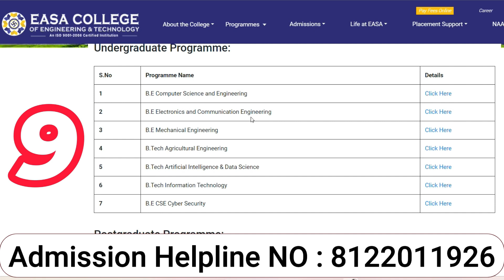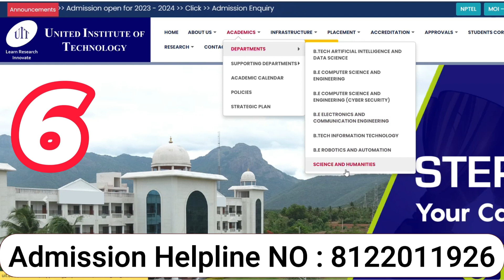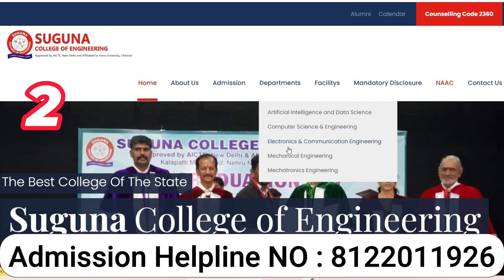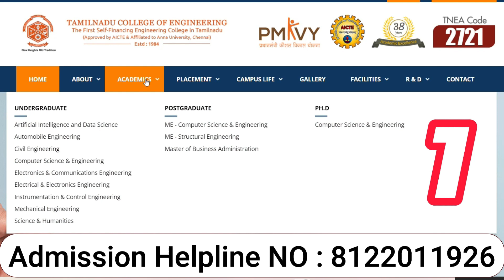Top Low Fees Colleges|Top Low Fees Colleges In TamilNadu|Low Fees Engineering Colleges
🔴Admission Help contact this number : 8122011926

toplowfeescollegesincoimbatore,
toplowfeescollegesinchennai,
List of Engineering Colleges With Low Fees and High salary,
lowfeescollegesintamilnadu,
toplowfeesparamedicalcolleges,
btech colleges with low fees,
low fees engineering college,
low fees engineering colleges in india,
low fees top engineering colleges in india,
low cost engineering colleges,
bams low fees college,
top engineering colleges with low fees,
best college at low percentile,
low fees top engineering colleges,
low fees btech college,
low fees engineering college with high placement,
top colleges at low rank,
low fees top placement colleges in india,
low fees with low percentile
olleges coimbatore,
onam celebration in colleges coimbatore,
best engineering colleges coimbatore,
top 10 engineering colleges coimbatore,
top colleges in coimbatore,
hindustan engineering colleges in coimbatore,
ngp arts and science colleges in coimbatore,
top engineering colleges in coimbatore 2023,
best mba colleges in coimbatore,
kpr arts and science colleges in coimbatore,
coimbatore college arts and science,
psg college coimbatore arts and science,
krishna college coimbatore arts and science,
nehru college coimbatore aeronautical,
hindustan college coimbatore arts and science,
psg college coimbatore annamalai,
psg college coimbatore arts and science fees,
nehru college coimbatore arts science,
kpr college coimbatore arts and science,
karunya college coimbatore agriculture,
best arts and science colleges in coimbatore,
autonomous colleges in coimbatore,
aeronautical engineering colleges in coimbatore,
top 10 autonomous engineering colleges in coimbatore,
arts colleges in coimbatore,
best agriculture colleges in coimbatore,
best architecture colleges in coimbatore,
aviation colleges in coimbatore,
low fees arts colleges in coimbatore,
college biryani coimbatore,
psg college coimbatore bsc nursing,
rvs college coimbatore bsc nursing,
rvs college coimbatore bike stunt,
psg college coimbatore b tech,
psg college coimbatore bca,
nehru college coimbatore bsc nursing,
psg college coimbatore mba,
psg college coimbatore biotechnology,
nehru college coimbatore bus route,
best engineering colleges in coimbatore 2022,
best medical colleges in coimbatore,
best placement engineering colleges in coimbatore,
best mca colleges in coimbatore,
best fashion designing colleges in coimbatore,
best physiotherapy colleges in coimbatore,
best polytechnic colleges in coimbatore,
best law colleges in coimbatore,
bba colleges in coimbatore,
coimbatore college culturals,
psg college coimbatore campus tour,
gct college coimbatore cutoff,
psg college coimbatore culturals,
gct college coimbatore campus tour,
psg college coimbatore cut off 2023,
amrita college coimbatore campus tour,
gct college coimbatore cut off 2023,
kpr college coimbatore campus tour,
psg college coimbatore courses and fees,
bsc computer science best colleges in coimbatore,
best civil engineering colleges in coimbatore,
visual communication colleges in coimbatore,
ca colleges in coimbatore,
bsc beauty cosmetology colleges in coimbatore,
btech cyber security colleges in coimbatore,
b.com it colleges in coimbatore,
hindustan engineering colleges in coimbatore cutoff,
hindustan engineering colleges in coimbatore dress code,
best cricket colleges in coimbatore,
college in coimbatore,
coimbatore college dress code,
coimbatore college d block,
hindustan college coimbatore dance performance,
kpr college coimbatore don movie shooting,
rathinam college coimbatore dance,
krishnammal college coimbatore